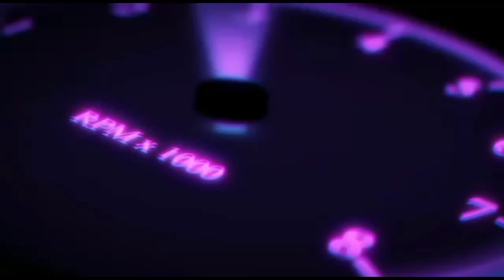හදිසියේ විදෙස්ගත වෙන නිසා නිකන් වගේ දෙනවා ..SUZUKI WAGEN R 2018/NISHAN AUTO/